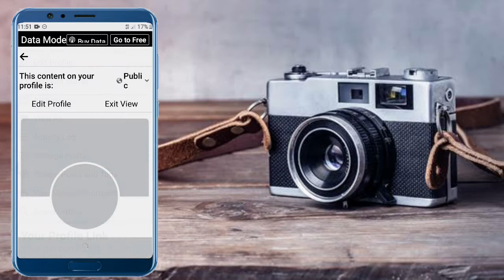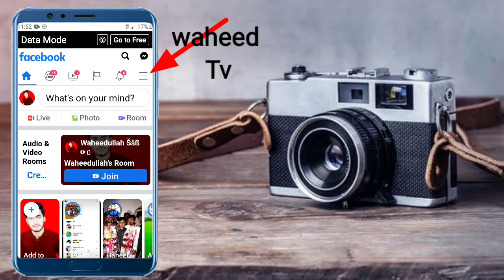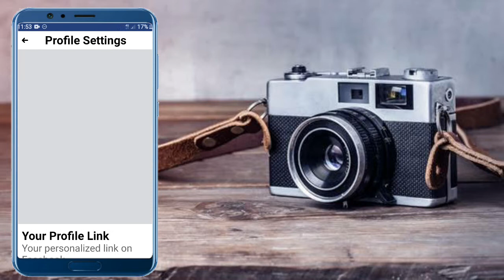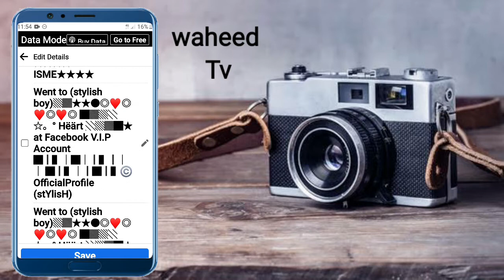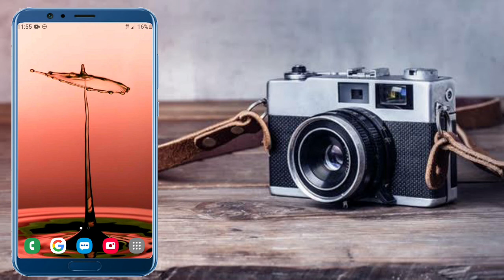How to activate followers option in your Facebook ID in pashto|| followers page setting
how to show follow option on Facebook profile

waheed tv
waheedtv
waheed tv pashto
waheedtvpashto